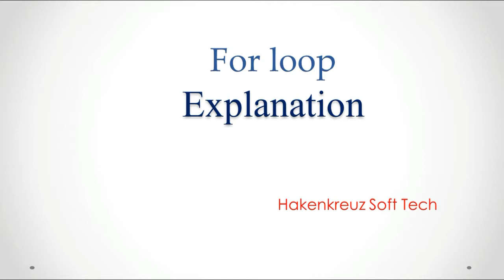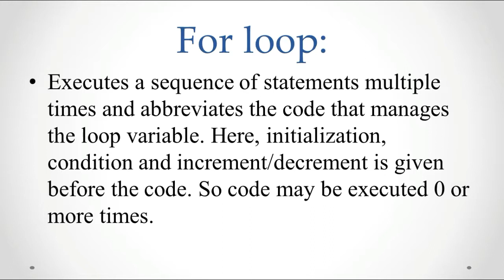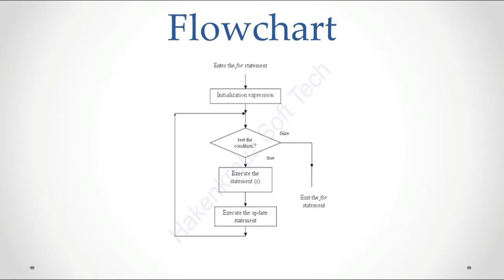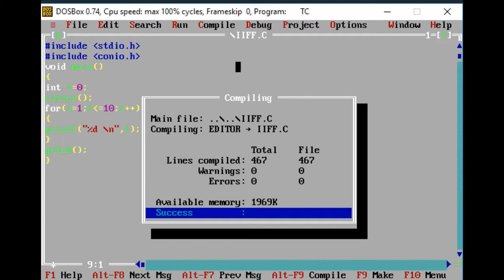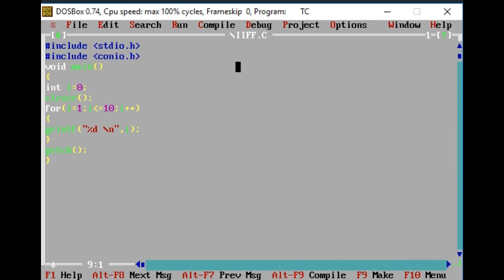For loop Statements in C Programming Explained in Hindi/Urdu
Friends,
Is Video Tutorial me humne  For loop Statements in C Programming topic ko Cover kiya h  ..
Keep Studying  ...